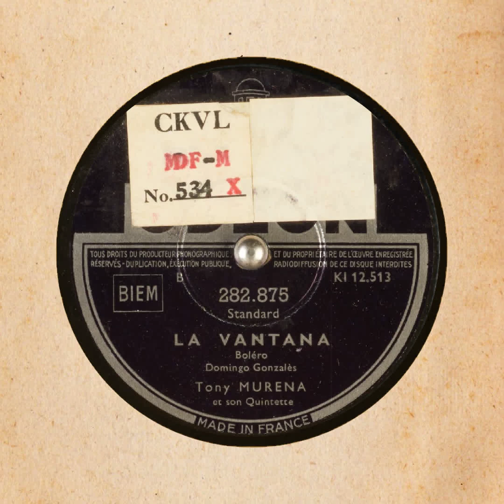LA VANTANA Tony MURENA et son Quintette